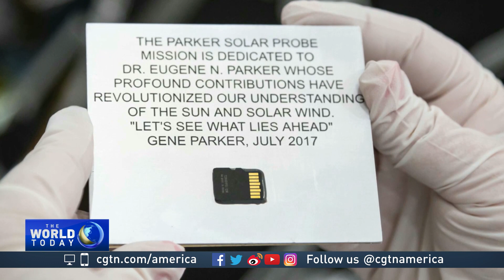NASA's Parker Solar probe to orbit sun closer than any previous spacecraft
NASA's ambitious mission to study the sun will have to wait for another 24 hours. Technical problems meant the spacecraft missed the launch window early Saturday morning.

The Parker Solar probe will orbit the sun seven times closer than any other spacecraft.

CGTN's John Zarrella reports from Cape Canaveral, Florida.